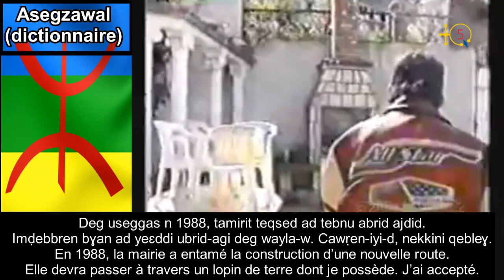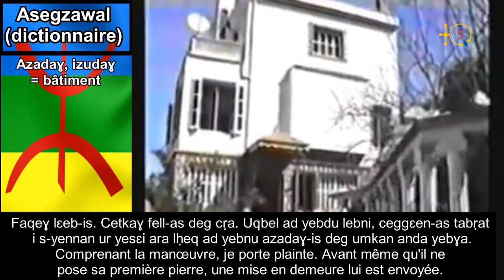Tudert n Matoub Lounes sɣur Idir Zaher, aḥric w-15 : Lǧar